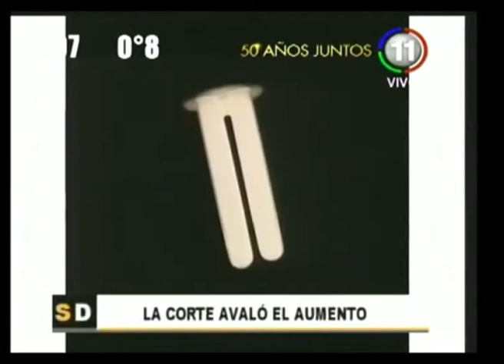Títulos de hoy: 7 de septiembre